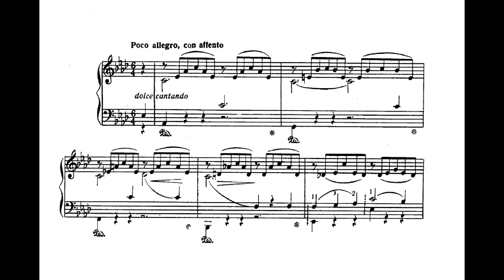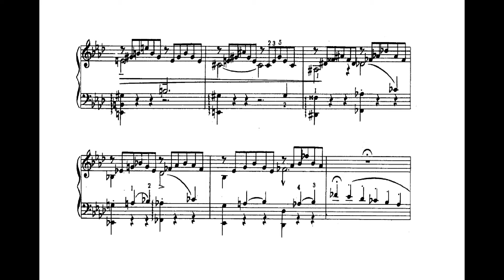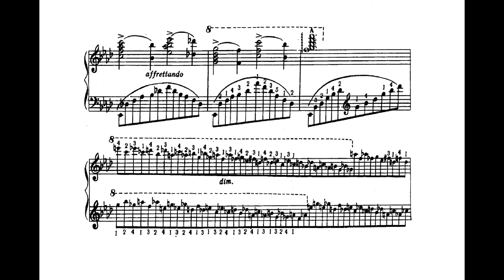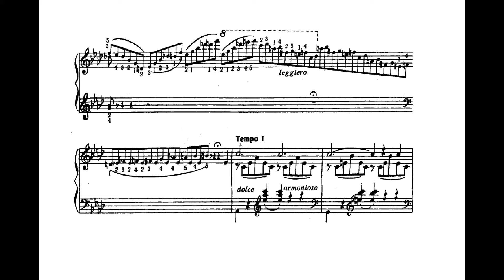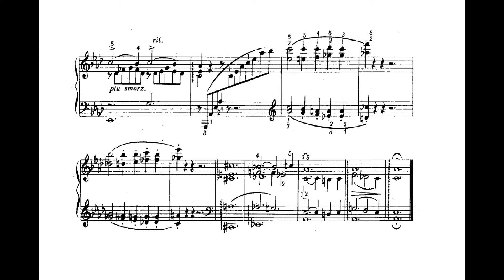Ф. Лист - Ноктюрн № 3 "Грёзы любви" (исполняет Е. Кисин)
Ференц Лист - Ноктюрн № 3 "Грёзы любви" Ля-бемоль мажор (1850 г.)
Franz Liszt - "Liebesträume" No. 3 ("Love Dream").
Исполняет Евгений Кисин.
Ноты для фортепиано.
Evgeny Kissin.